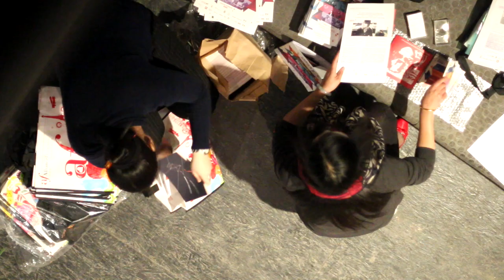Mon coup de téléphone à la RTBF en direct de Shanghai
Je réponds en direct par téléphone depuis Shanghai aux questions de Xavier Van Buggenhout dans l'émission "Entrez sans frapper" sur La Première (RTBF). Le tout avec les images de la postproduction.

"Sinomaniaque", mon nouvel album-concept souvenir de ma tournée en Chine est disponible en version physique ici :